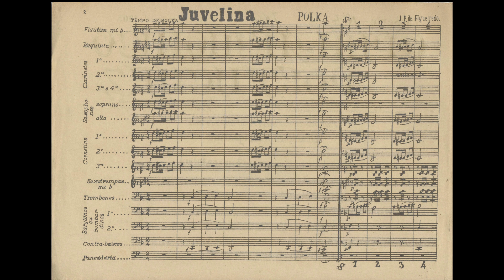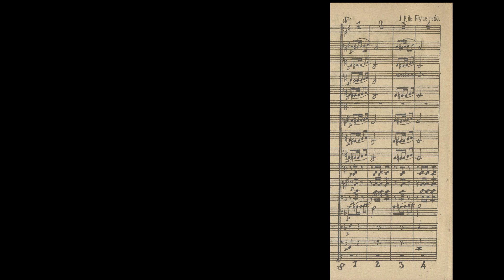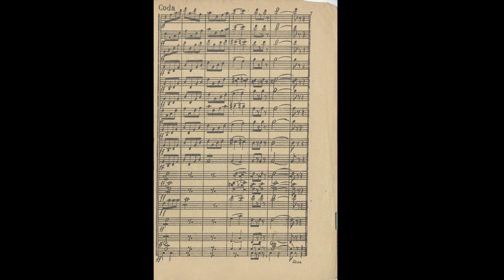Juvelina (Polka) J. P. de Figueiredo [O Philarmonico Portuguez, Série 25, Nº 4 (28 02 1905)]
J. P. de Figueiredo é um nome até agora completamente desconhecido. Há, no entanto, alguma probabilide, ainda que reduzida, de se tratar de José Pinto de Figueiredo Junior, nascido no Porto em 1862, e que serviu como voluntário 5 anos na Guarda Municipal do Porto (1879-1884). Terminado este período, foi admitido como músico aprendiz de música na Banda da mesma guarda municipal. Em 1885 foi considerado músico de 3ª Classe, mas só foi promovido a esta categoria em 1890. Passou ao Regimento de Infantaria 18 em 1891, onde serviu cerca de ano e meio, até 1892, altura em que passou à reserva, na categoria de músico de 3ª Classe. Um currículo musical tão modesto e a imperfeita coincidência do nome, reduzem ao mínimo a possibilidade de Figueiredo Junior ser o autor da "Paulina". J. P. Figueiredo assina ainda, e apenas, o Nº 2 desta Série 25.
Ficha Técnica do Projecto
- Silas Granjo, Coordenação, Revisão, Inserção em Finale, Pesquisa e Digitalização de Originais do Acervo de José de Oliveira Pinto de Sousa (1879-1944), Preparação de material sonoro e vídeos.
-  Francisco Coutinho, Inserção de mais de 90% dos originais em Finale.
- José Jacinto Camelo, pesquisa, fotografia e digitalização de originais e recolha de informação
- José António Freire, Inserção em Finale
- Biblioteca Pública Municipal da Figueira da Foz, Pedro Fernandes Tomás (Drª Emília Limede, Directora e Elias Fernandes, técnico) catalogação e digitalização
- Biblioteca Nacional de Portugal, Digitalização de Originais
- Musica Participada (Universidade de Aveiro) Digitalização de originais
- Portal de Recursos para a Educação Artística (Madeira) acervo de Ângelo Álvares de Freitas (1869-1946): Digitalização de originais
. André Granjo, fotografia de originais na Biblioteca Geral da Universidade de Coimbra.
Foram publicados (1 de Nov. 1898 a 10 Dez. 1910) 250 números de série, dos quais apenas 4 não foram ainda encontrados, entre estes, 2 cujos títulos se desconhecem.
Além destes, foram ainda publicados, presumivelmente, 6 brindes (Sinfonias ou fantasias) para quem fizesse uma assinatura anual. Destes encontraram-se apenas 2 sendo um deles incompleto. Esses brindes começaram por ser partituras manuscritas (Anos 2 a 5), compostas para o efeito a gosto do subscritor, mas a partir do ano 6 começaram a ser também litografadas.

Popular music in Portugal for wind band, community Band, marching band in the late 19th and early 20th Century. (Música popular em Portugal para orquestra de sopro, banda filarmónica, banda marcial em finais do século 19, princípios do século 20)